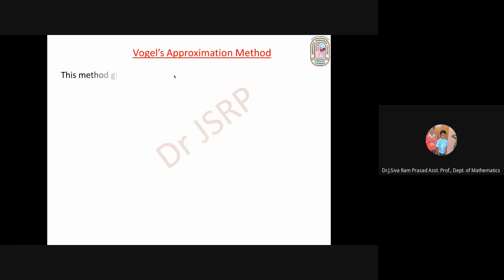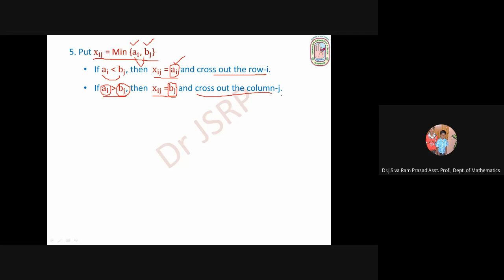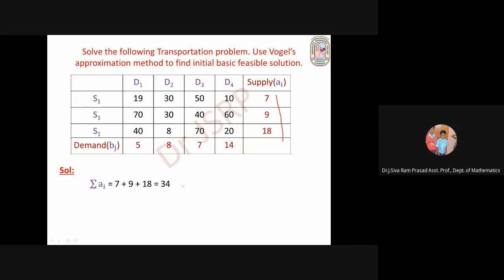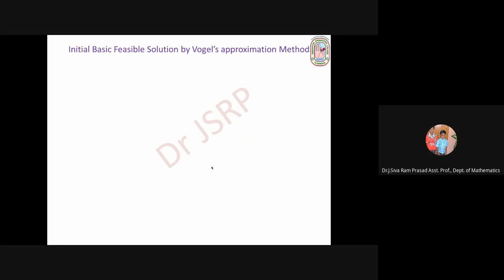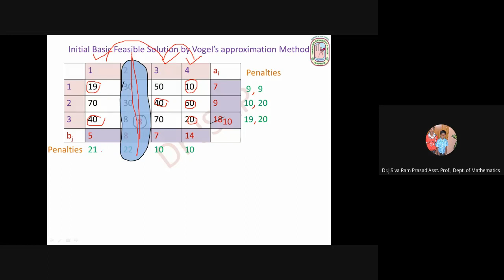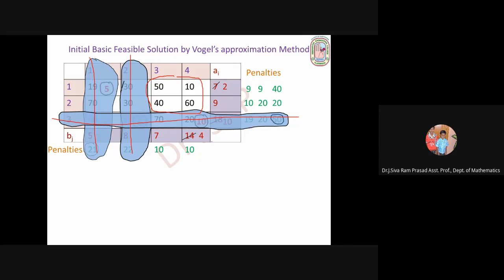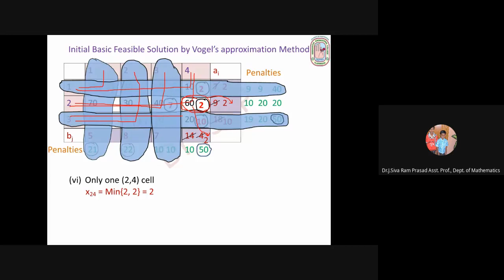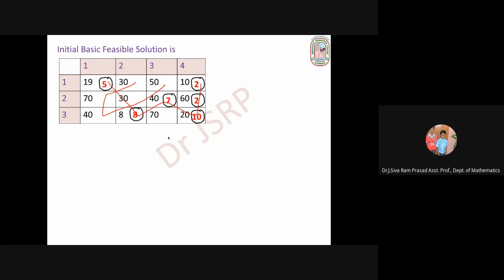Transportation Problem Vogel's Approximation Method Live Class 1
This video is about Vogel's Approximation Method to find Initial Basic Feasible solution to a Transportation Problem.